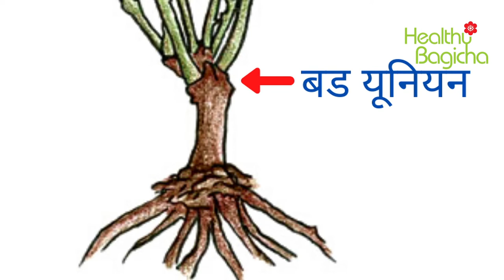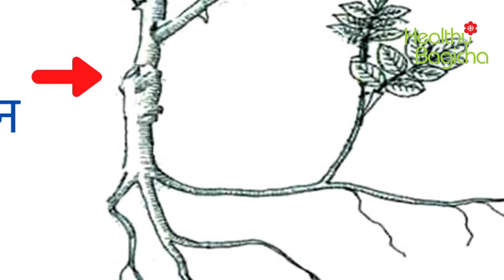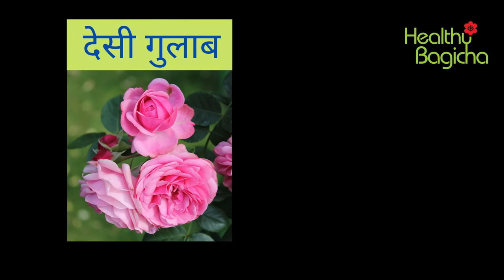गुलाब की पांच गलतफैमियाँ | 5 Rose Misconceptions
अधूरी जानकारिसे गलतफैमियाँ फैलती है, गुलाब की गार्डनिंग करते वक् इन गलतफैमियोंसे बचना चाहिए, पांच बड़ी गलतफैमियों का पर्दाफाश इस वीडियो में किया गया है .

Misconceptions about rose gardening will lead you to failure, detailed information about five major misconceptions is provided in this video.

Special thanks to Mrs. Bhagyashri Kiwalkar & Mr. Neelesh Apte for help, support and detailed information.

1.rose potato myth
2.rose myths
3.rose mythbusters
4.rose rice husk
5.rose misconceptions
6.healthy bagicha
7.healthy bagicha rose
8.rose care misconceptionsrose roses
9.english rose vs desi rose
10.rose myth
11.gardening misconceptions
12.rose gardening myths
13.rose gardening misconceptions
14.healthy bagicha rose gardening
15.rose gardening
16.rose potato
17.rose cutting in potato
18.rose cuttings in potatoes and honey
19.rose cuttings in potatoes,
20.rose cuttings in water
21.rose cuttings propagation